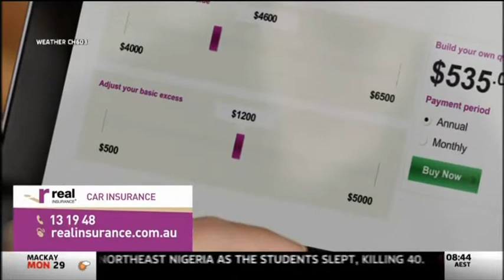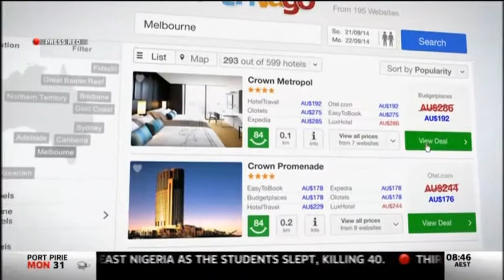The Hon Kelvin Thomson MP: Sky News AM Agenda 30/9/13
Federal Labor Member for Wills, Kelvin Thomson, on Sky News Morning Agenda 30/9/13.